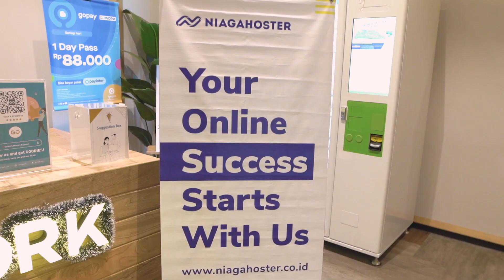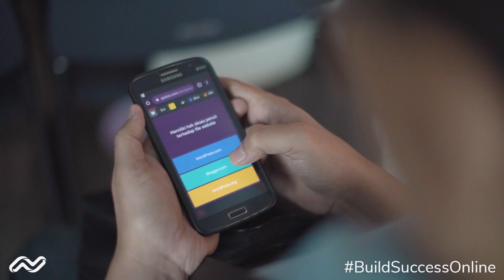Devcussion 4.0: Menggali Potensi WordPress dan Prediksi Tren 2020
Setelah sukses diadakan di Jogja dan Bandung, kali ini Devcussion hadir di Jakarta, tepatnya di GoWork Menara Rajawali, Kuningan. Devcussion 4.0 yang diselenggarakan pada 7 Desember 2019 kemarin ini mengusung tema "Menggali Potensi WordPress dan Prediksi Tren 2020".

Dapatkan materi Devcussion 4.0 ini melalui